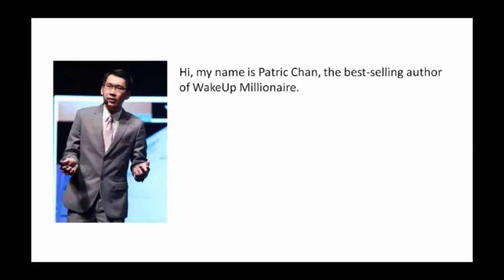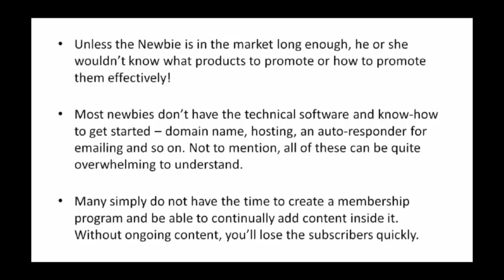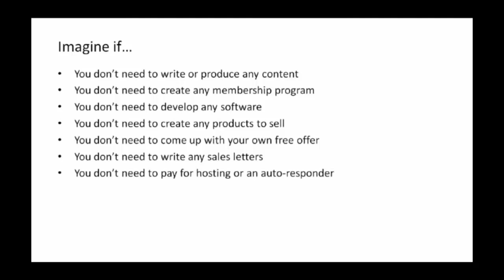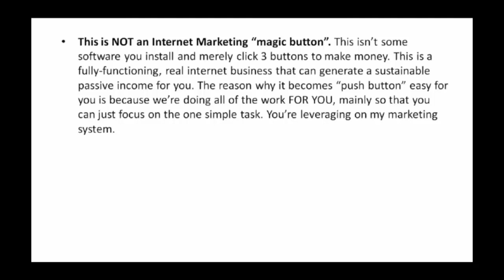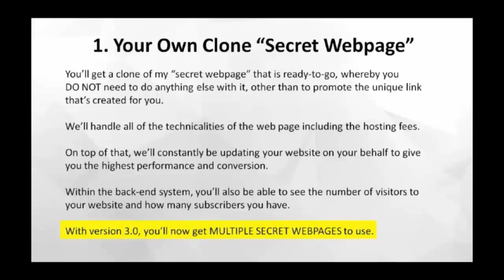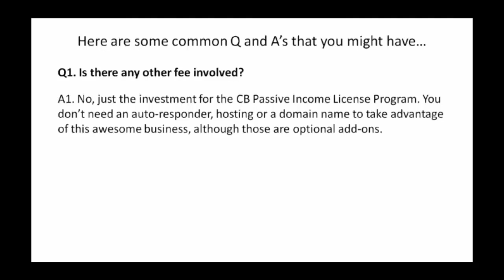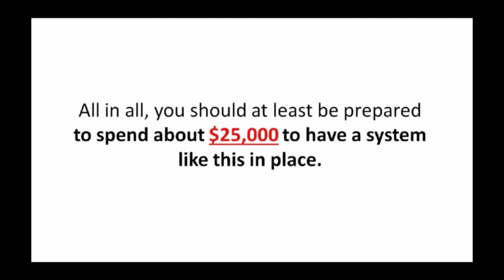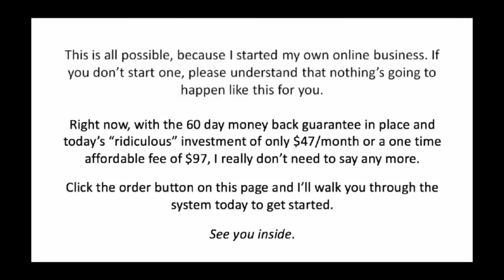The CB Passive Income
The CB Passive Income For 2018!

I’ve invested in and created a very unique software system that allows you to make money from using my valuable content and promotions.

Basically, the software generates a unique link (only available for you to use) where it’ll send them to a “secret web page” to get my highly valuable software and course for free.

And here’s the most exciting part – after they’ve subscribed, EACH TIME an email is sent to them from the system, it’ll have your affiliate link to the product that’s being promoted so that you can earn affiliate commission from it!

So technically, in essence, every single email that is sent out from CB Passive Income’s system will have the potential to make money for you!

And you don’t need to do any work at all, because I AM WORKING FOR YOU, for free.

It’s like having me create content for you, do all of the marketing for you and continue to think of ways how you can make even MORE money.

And the good news is, you’ve already read my credibility – I’ve been in this business for a decade now and have thousands of customers all around the world.

In short…

You simple give away my software or courses. You'll then get subscribers and our systems automatically take over and it's all hands free income and support for you after that.

The good news is, when you get the license, I’ll also train you HOW to promote your unique link effectively!